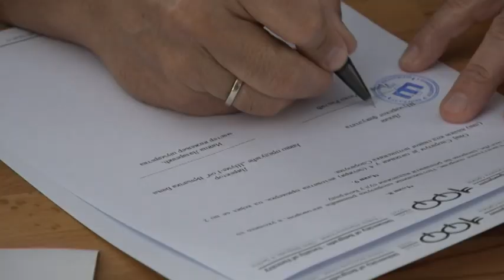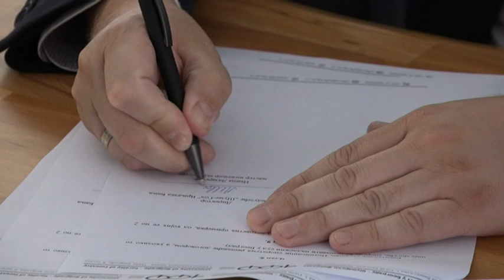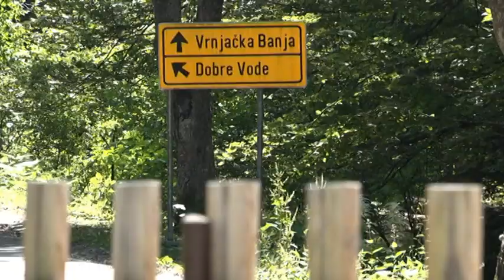PRILOG VRT - POTPISAN PROTOKOL IZMEDJU JP"SUME GOC" I SUMARSKOG FAKULTETA